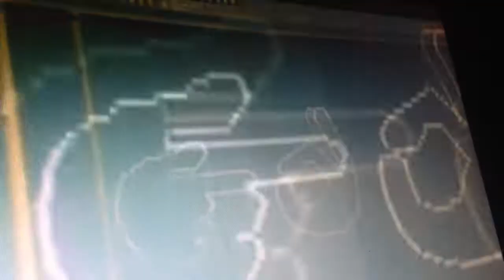Clarinet meme #8 (ohh ee ohh ah ah...)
Clarinet & interweb video